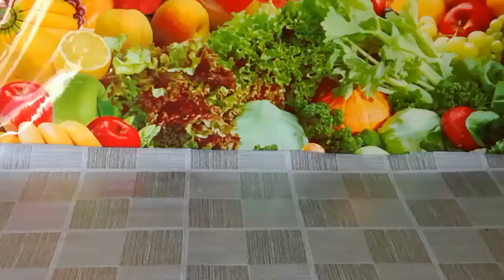Easy Mango Dessert Recipe | No Bake Cake | Bread Mango Cake | 4 Ingredients | Mango pudding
Easy Mango Dessert Recipe
No Bake Cake
Bread Mango Cake
Bread Mango Pudding